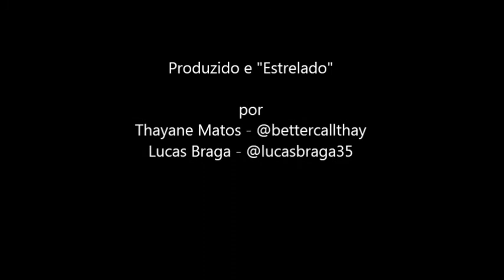Só Nós 2 - Ep 00 (Piloto) - Quem nós somos, Porque do Canal e Religião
Nesse piloto (vamos ver se da certo) nos apresentamos, comentamos o porque do canal e falamos um pouco sobre nossa posição religiosa.

Thay - @bettercallthay
Lucas - @lucasbraga35